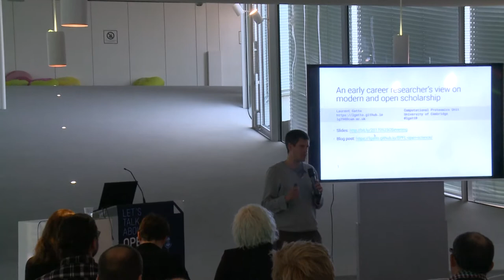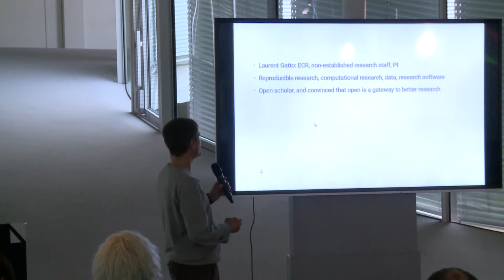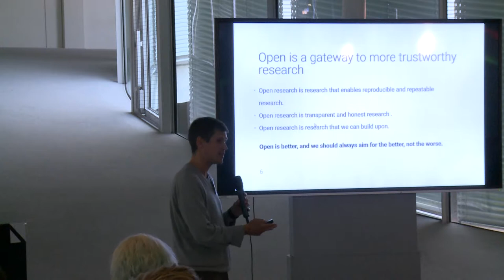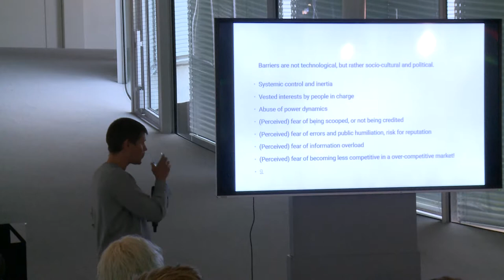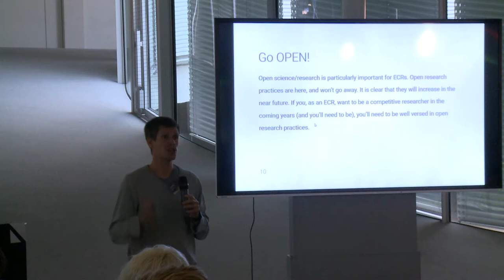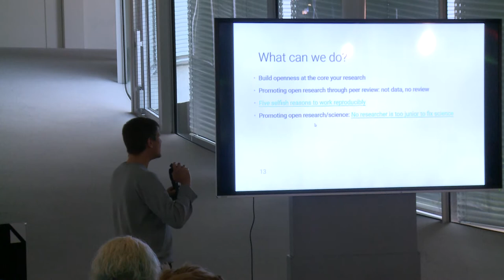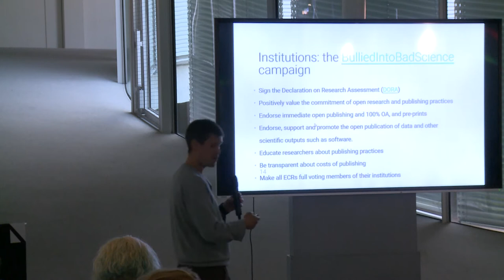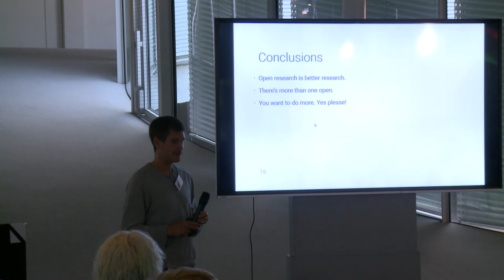View on modern and Open Scholarship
Open Science Evening Talks 2017
September 25-28, 2017, EPFL Library
Rolex Learning Center, Lausanne

LANDSCAPE
"An early career researcher's view on modern and Open Scholarship"
by Laurent Gatto

If research is the by-product of researchers getting promoted, then shouldn't we, early career researchers (ECRs), focus on promotion and being docile academic citizens rather than aiming for the more nobel cause of pursuing research to understand the world that surrounds us, and disseminate our findings using modern channels? Indeed, a critical point that is failing us, is the academic promotion of open research and open researcher, as a way to promote a more rigorous and sound research process and tackle the reproducibility crisis. In this talk, I will present the case for open scholarship from an early carrer researcher's perspective, pointing out that being an open researcher is not only the right thing to do, but is also the best thing to do.

Introduction to Open Science Evening Talks 2017

"Open Science: state of play and perspective"

"The path-dependance of academic value creation : impact, infrastructure and innovation in academic publishing"

"Preprints in the life sciences"

"ScienceMatters - Publishing platform for single observations in science"

"Showing your working: a how to guide to reproducible research"

"Championing through action - innovative ways of engaging researchers with Open Science"

"Data Publishing: easy, comprehensive, with impact"

"How Open Science is changing the world, and how you can take part"

"Open Science: what can we expect from the lawyers?"

Conclusion of Open Science Evening Talks 2017

The EPFL Library team